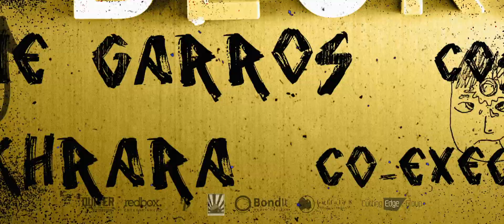Becky Trailer (2020)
Atrevida e rebelde, Becky (Lulu Wilson) é levada a um refúgio de fim de semana em uma casa no lago por seu pai Jeff (Joel McHale), em um esforço para tentar se reconectar. A viagem imediatamente piora quando um grupo de condenados em fuga, liderados pelo impiedoso Dominick (Kevin James), de repente invade a casa do lago.